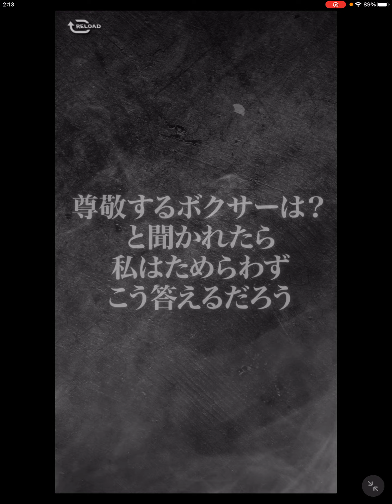【はじめの一歩FIGHTING SOULS】213 フェザー級最強選手リカルド・マルチネス登場！【ファイティングソウル】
チャンピオン拳魂で

ついにリカルド来ましたね！

来たんだけどさ。

リカルド来たんだけど石がねぇ…。

宮田と一歩は☆5だったし

回さずに温存が正解だったのかぁ〜。

しかしそこ温存してたら

サポ鷹村の誘惑に耐えられてないから

結局は同じことだったかな。

年末年始のコラボラッシュで

選手のチャンピオン拳魂コラボ以外は

久しぶりだったし本当は引きたいけど

ゴールドの方で出るとも思えないし

ちょっと我慢ですね。